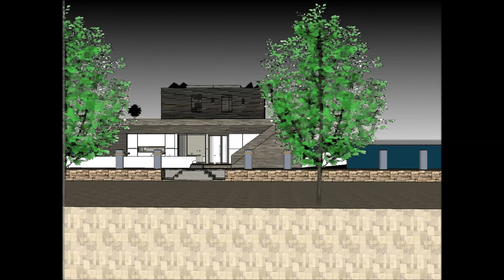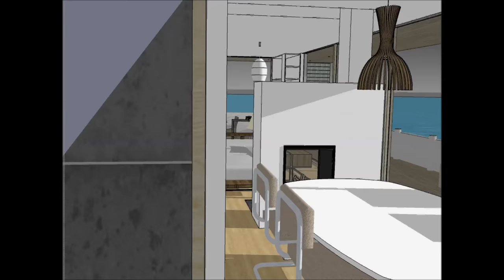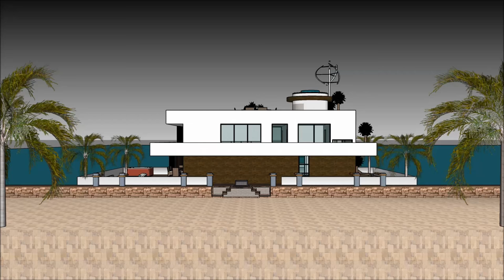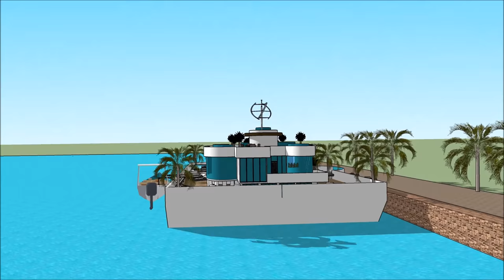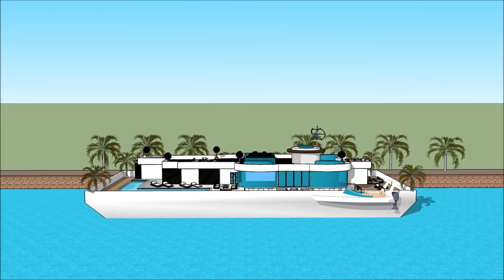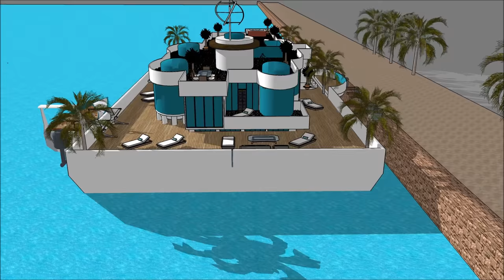Stylish Πλωτό σπίτι σπίτι βάρκα σκάφος αναψυχής πλωτό αρχοντικό αρχοντικό πλωτό σπίτι σχέδιο στο Άμσ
Το σκάφος Stylish Πλωτό σπίτι σπίτι βάρκα σκάφος αναψυχής πλωτό αρχοντικό αρχοντικό πλωτό σπίτι σχέδιο στο Άμσ house γίνεται για να διατηρήσει την ποιότητα ζωής:

Το Stylish Πλωτό σπίτι σπίτι βάρκα σκάφος αναψυχής πλωτό αρχοντικό αρχοντικό πλωτό σπίτι σχέδιο στο Άμσ περιλαμβάνει ένα σκάφος σπιτιού Extravagant Barge Design έτοιμο για τον εξωφρενικό χρήστη να νοικιάσει τη βάρκα House barge

Το Stylish Πλωτό σπίτι σπίτι βάρκα σκάφος αναψυχής πλωτό αρχοντικό αρχοντικό πλωτό σπίτι σχέδιο στο Άμσ έχει σχέδια τριών επιπέδων με υπόγειο κάτω από αυτό, τα οποία αποτελούνται από όλες τις εγκαταστάσεις που χρειάζονται για τον ενοικιαστή. Το σκάφος Barge House διαθέτει ένα μοναδικό σύγχρονο σύγχρονο ντιζάιν με μοναδικά αρχιτεκτονικά χαρακτηριστικά. Έχει δικό του σαλόνι με υπέροχη θέα στον κόλπο.